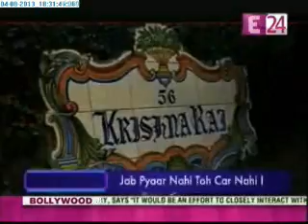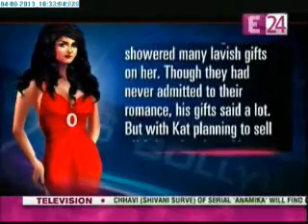Katrina Kaif erases Salman Khan's every memory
Chikni Chameli famed Katrina Kaif is planning to sell her black Audi been gifted to her by Dabang Salman Khan.It is the same SUV which the 47-year-old actor had given Katrina on her birthday last year.It seems that she wants to end all her relationship with Salman Khan because of her so called new boyfreind and B- Town most wanted Ranbir Kapoor.